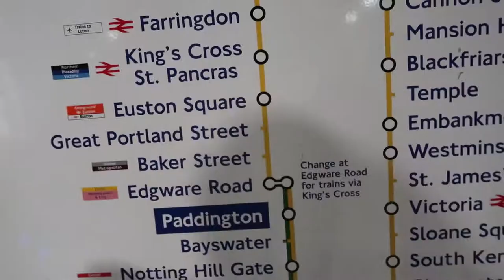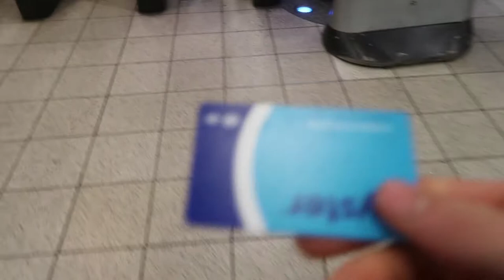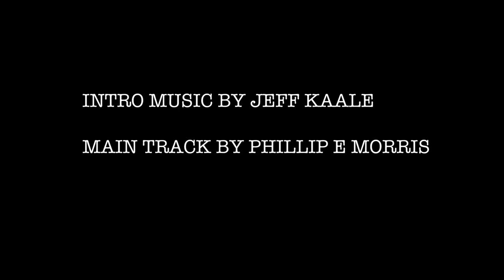ATP WORLD TOUR- I GOT IN FOR FREE! VLOG#23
A great day at the O2 watching Roger Federer and other amazing tennis players!